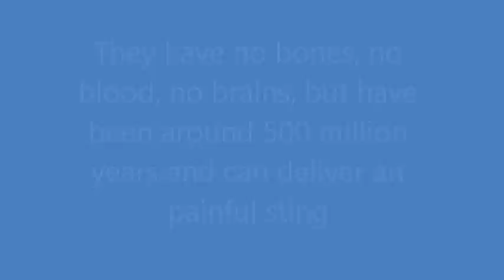Jellyfish at Shedd Aquarium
A short video of the special  "Jellies" exhibit at the Shedd Aquarium in Chicago.